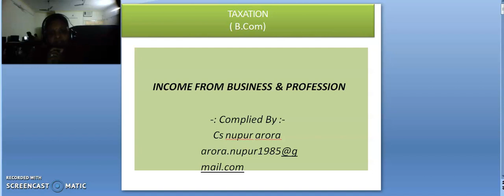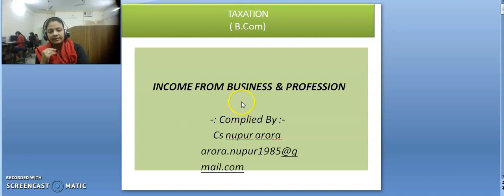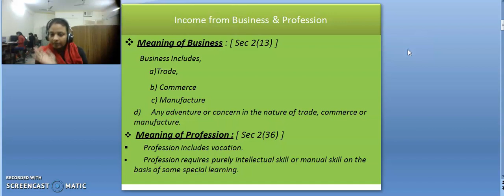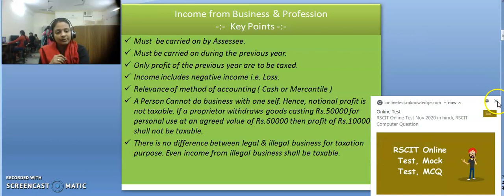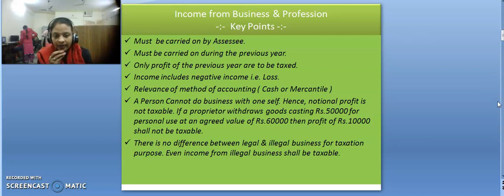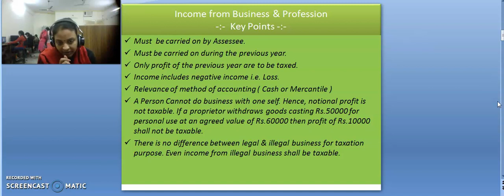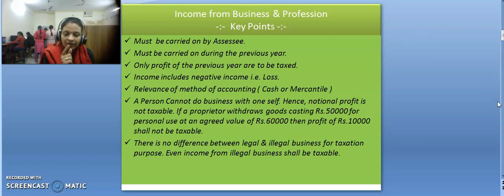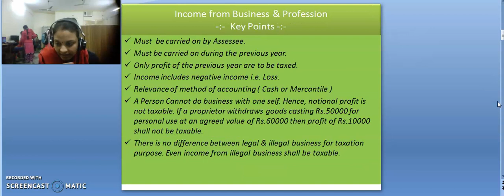Income Tax 6 by Nupur Arora